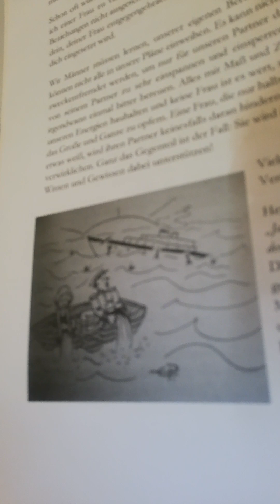6. September 2023